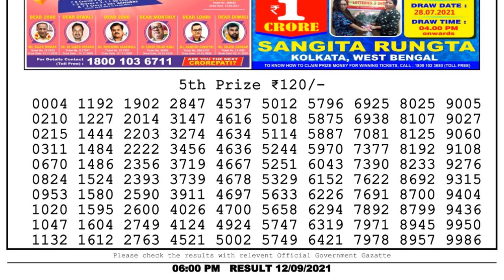Nagaland Lottery Sambad Result | Dear Lottery